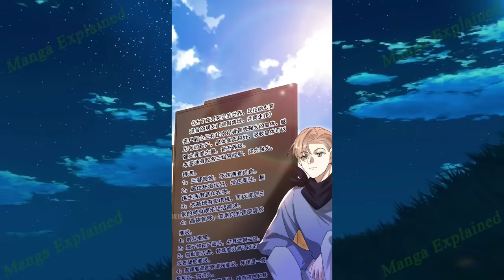(3) The Last Survivor, He Ended His Life from Loneliness, Only to Return Before the Zombie Outbreak.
Name: Stockpiling Ten Thousand Tons of Pork During the Apocalypse